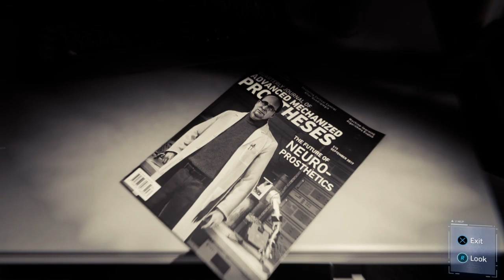Marvel's Spider-Man Official Only PS4 Walkthrough Part #4 1080p